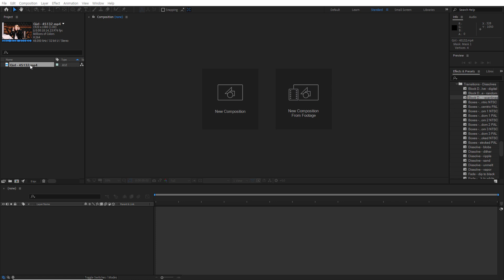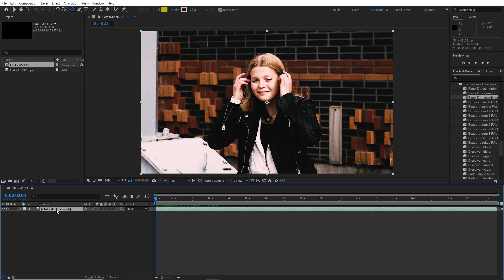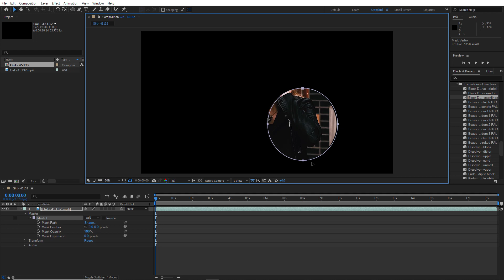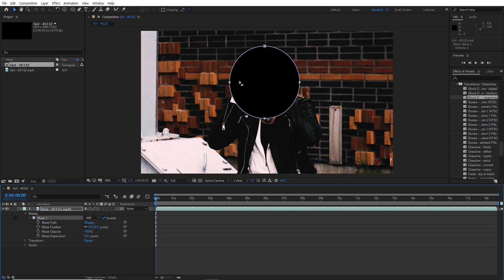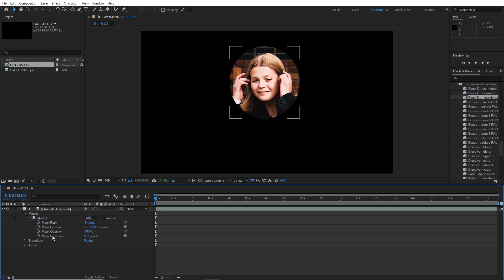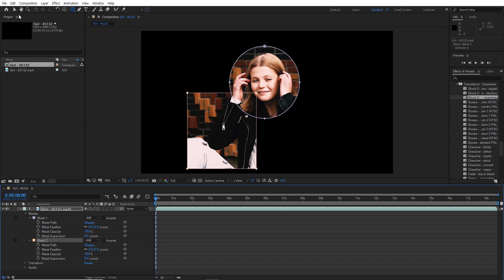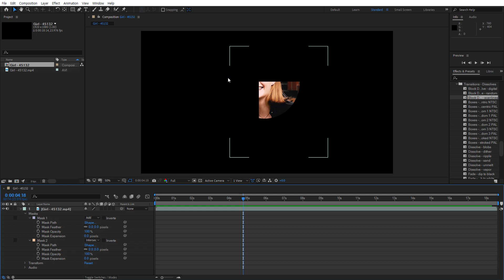58. 애프터 이펙트 CC 2021 - Mask 살펴보기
After Effects CC 2021 강좌.
After Effects 입문자들을 대상으로 하는 강좌로 After Effects CC 2021을 기초부터 고급과정까지 다룹니다.
애프터 이펙트 CC 2021 강좌에 대한 보다 자세한 내용은 도서출판 Nstart의 홈페이지 를 참조하세요.